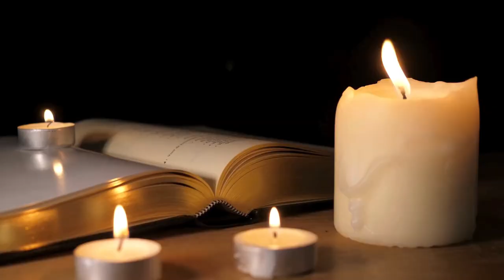Music Artists Who Were Born or Who Died on July 17 in History: Music History Today Segment July 17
Born on this date:
country superstar Luke Bryan
singer Kali Uchis
Geezer Butler of Black Sabbath
Ron Asheton of the Stooges
Mike Vale of Tommy James and the Shondells
drummer Wolfgang Flur of Kraftwerk
Spencer Davis of the Spencer Davis Group
Chet McKracken of the Doobie Brothers
singer Nicolette Larson
Brian Glascock of the Motels
singer Phoebe Snow
Bruce Crump of Molly Hatchet
Natasha Hamilton of Atomic Kitten
DJ Minutemix of PM Dawn
singer Regina Belle
Mick Tucker of Sweet
jazz pianist and composer of Charlie Brown's Christmas Vince Guaraldi
singer Gale Garnett
Broadway singer Mimi Hines
singer Jeremih Felton
rapper Wonwoo of Seventeen
singer Yoandri
singer Tom Fletcher of McFly
Kim Shattuck of the Muffs
Singer Peppermint Harris
Entertainer Diahann Carroll
composer Francesco Fanciulli
bassist Abraham Laboriel
singer Susan Ashton
guitarist Mary Osborne
saxophonist Fud Candrix

Artists who unfortunately passed away on July 17 include:
1682 composer Johann Kittel at 29
1709 composer Pascal Collasse at 60
1763 composer Wenzel Pirck at 45
1794 composer Jean-Frédéric Edelmann at 45
1804 composer Christian Graf at 80
1826 composer Joseph Graetz at 65
1851 composer Béni Egressy at 37
1871 pianist Carl Tausig of typhoid at 29
1875 composer Gábor Mátray at 77
1901 composer John Farmer at 64
1915 composer Francesco Fanciulli on 62nd birthday
1937 composer Henri-Constant-Gabriel Pierne at 73
1955 composer Bronislaw Szulc at 73
1956 songwriter Jozef de Voght at 78
In 1959, jazz great Billie Holiday of cirrhosis of the liver brought on by years of drug and alcohol abuse at 44. She was arrested and handcuffed for drug possession and placed under police guard a month earlier as she was dying in the hospital. The police pulled the police guard a few hours before her death once it was painfully obvious that she wouldn't survive the day.
1965 composer Luiz Cosme at 57
1966 composer August Baeyens at 71
jazz saxophonist John Coltrane of cancer in 1967 at 40
1971 singer Cliff Edwards at 76
1983 pianist & singer Roosevelt Sykes of a heart attack at 77
1984 singer & actor J Delos Jewkes at 89
1985 composer Czesław Marek at 93
1987 jazz trumpet player Howard McGhee at 69
1995 composer Rainer Kunad at 58
1995 composer Carlos Málagaat 91
1996 musician Amancio D'Silva at 60
1996 bassist for The Animals, who also became Jimi Hendrix's manager, Chas Chandler at 57
1998 composer Ronald Tremain at 74
1999 drummer Kevin Wilkinson of The Waterboys commits suicide at 41
2003 pianist Rosalyn Tureck at 88
2005 one of the pioneers of Jamaican ska music, singer Laurel Aitken at 78
2006 musician & songwriter Sam Myers at 70
2009 singer Gordon Waller of Peter & Gordon at 64
2010 musician & producer with Nashville's iconic "A-Team" session musicians group, Fred F. Carter, Jr. of a stroke at 76
composer Ilhan Mirmaroglu in 2012 at 86
2013 jazz vibraphonist Peter Appleyard from natural causes at 84
2014 entertainer Elaine Stritch in her sleep at 892016 songwriter Gary S. Paxton at 77
2020 entertainer Zizi Jeanmaire at 96
And opera director of the Birmingham Opera Company from 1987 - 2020, Graham Vick in 2021 from covid-19 at 67